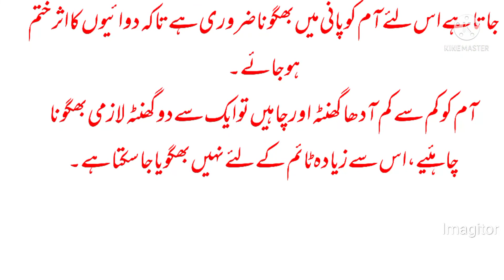کھانے سے پہلے آم کو پانی میں کیوں بھگویا جاتا ہے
Educational.
Motivation
Entertainment
Funny jokes
Releaxing
Entertainment
Mango
King of fruit
Healthy mango
Sound step